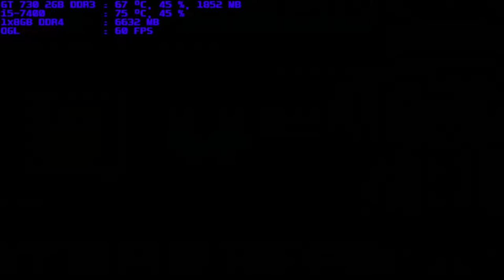mugen 1.1 blue arena hank hill vs smol ame